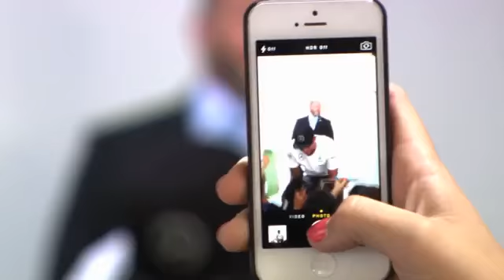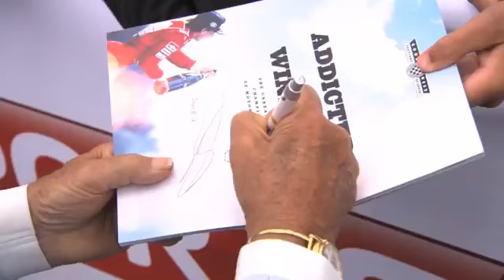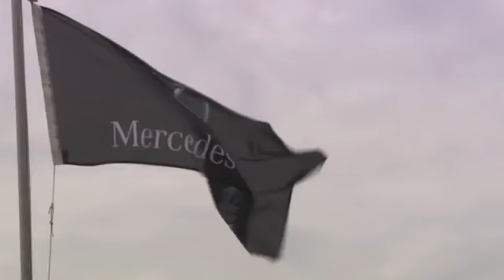Mercedes-Benz at the 2014 Goodwood Festival of Speed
Check out some of the highlights from a memorable weekend at the Goodwood Festival of Speed, as Mercedes-Benz celebrates 120 years of motorsport in spectacular style!